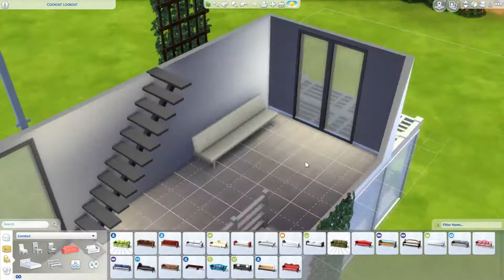The Sims 4 | Speed build | Japanese Inspired House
Hey everyone! Hope you all enjoyed your easter :) Today I have a modern japanese inspired house for you guys! I was looking around on pinterest the other day and saw a picture of a modern japanese house and it was so small, I loved it and decided to recreated it in the sims 4! Hope you guys like it too :)

- Sims 4 Gallery name: MissXara